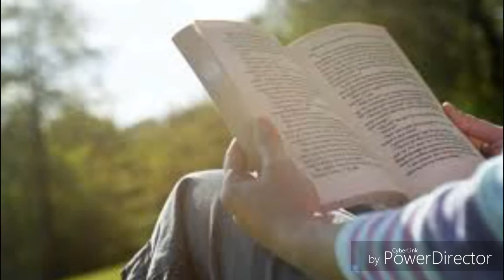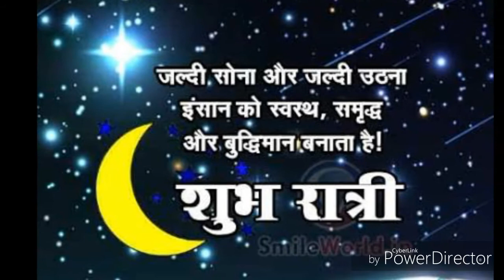गहरी नींद के उपाय | रात को सोने से पहले करें ये कार्य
गहरी नींद के उपाय | Home remedy for good sleep | अच्छी नींद के लिए होम रेमेडी क्या अपना सकते है , नींद नहीं आती और चैन की नींद का जबरदस्त फ़ॉर्मूला चाहते है तो ये वीडियो बताएगा की कैसे आप छोटे छोटे टोटके  करके अपने जीवन में बदलाव ला सकते है और अच्छी नींद ले सकते है, you must watch this natural treatment for Sleeping problem or Insomnia